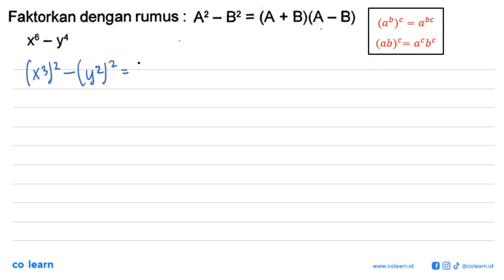Faktorkan dengan rumus A2 _ B2 = (A + BJ(A = B) x6 _ y4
00:00 : Bedah Soal
01:00 : Konsep, rumus dan pengertian Faktorisasi Bentuk Aljabar
01:18 : Langkah penyelesaian soal
-1:54 : Jawaban akhir
00:24 : Penutup